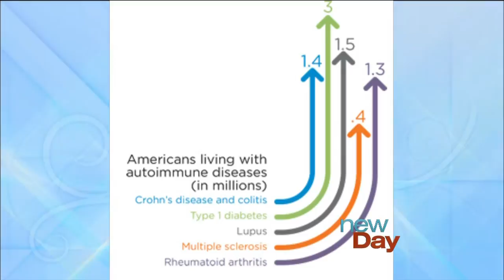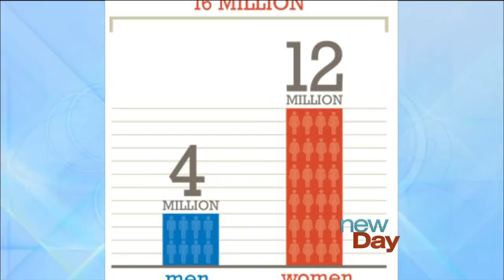Progress in Autoimmune Disease Research and Living with Five Autoimmune Diseases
On this New Day Northwest segment, Benaroya Research Institute at Virginia Mason (BRI) researcher, Dan Campbell, PhD, and Lauren Lippincott, who has five autoimmune diseases, discuss the genetic connections between diseases and how research is progressing. BRI and its world-renowned researchers are fighting for a future free of autoimmune diseases, such as type 1 diabetes, arthritis, Crohn’s disease, multiple sclerosis and immune system diseases such as allergies and asthma.